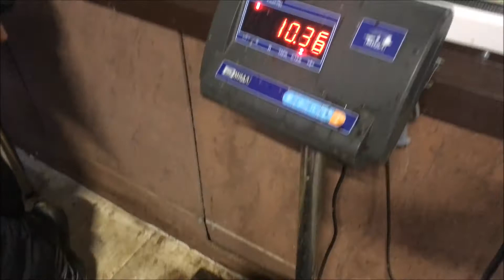Рыбалка в Подмосковье и Москве(зимняя,летняя)12.11.17